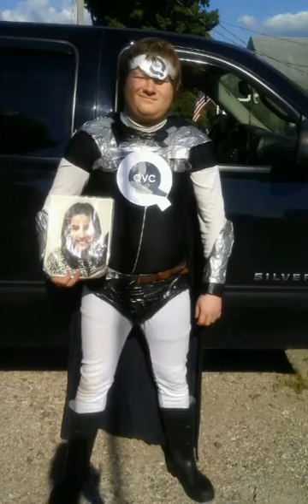Call me Captain QVC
The superhero of QVC.